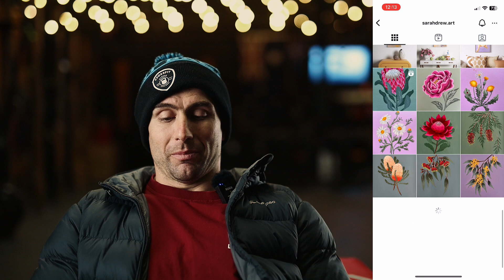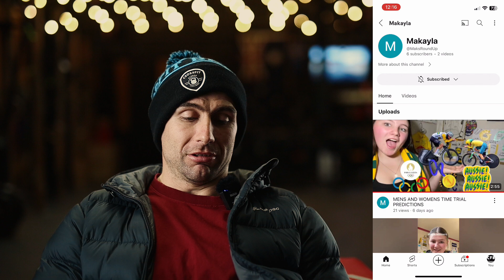CrossFit Barwon Week In Review 3/8/2024